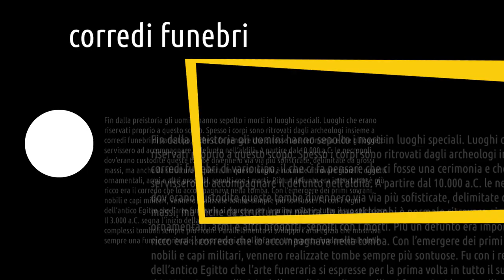Arte funeraria - storia dell'arte in pillole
La storia dell'arte in pillole è un nuovo viaggio di Artesplorando. Qui vi parlerò dell'arte funeraria, prendendo come esempio le opere dell'antico Egitto
▼▼CONTINUA SOTTO▼▼

Fin dalla preistoria gli uomini hanno sepolto i morti in luoghi speciali. Luoghi che erano riservati proprio a questo scopo. Spesso i corpi sono ritrovati dagli archeologi insieme a corredi funebri di vario tipo, il che ci fa pensare che ci fosse una cerimonia e che gli oggetti servissero ad accompagnare il defunto nell’aldilà. A partire dal 10.000 a.C. le necropoli dov’erano custodite queste tombe divennero via via più sofisticate, delimitate da grossi massi, ma anche da strutture in pietra. In questi luoghi è normale ritrovare gioielli, oggetti ornamentali, armi e altri prodotti, sepolti con i morti. Più un defunto era importante è più ricco era il corredo che lo accompagnava nella tomba. Con l’emergere dei primi sovrani, nobili e capi militari, vennero realizzate tombe sempre più sontuose. Fu con i regni dell’antico Egitto che l’arte funeraria si espresse per la prima volta in tutto il suo splendore.

LETTURE CONSIGLIATE
➡ La scultura funeraria dall'Antico Egitto a Bernini. Ediz. illustrata